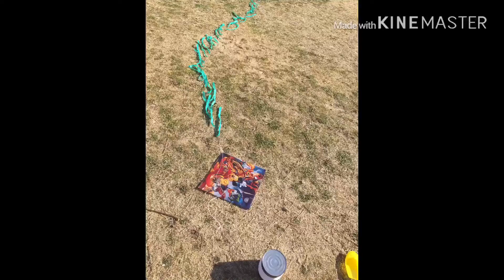Soltando pipa com o primo!